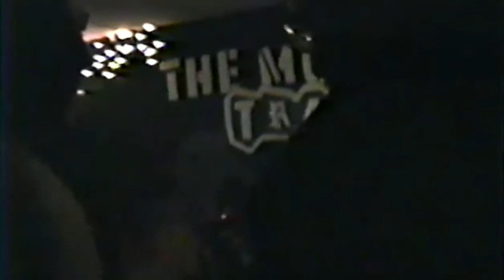The Thrill 11'26'21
The Mousetrap, Syracuse